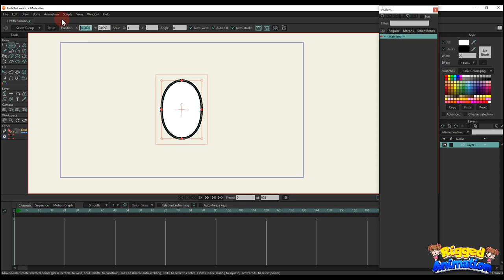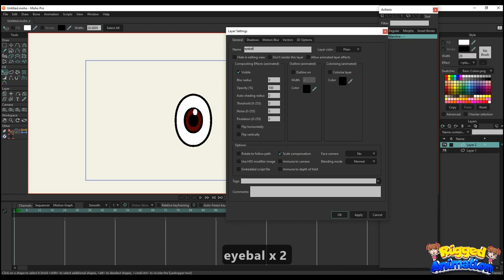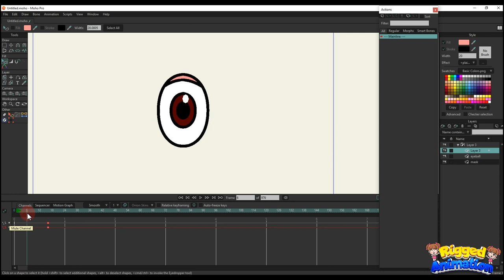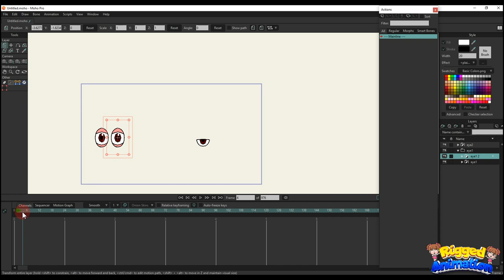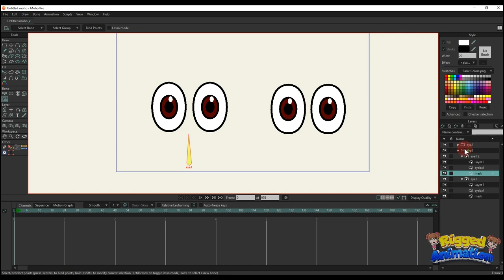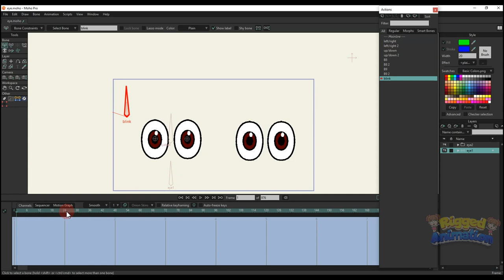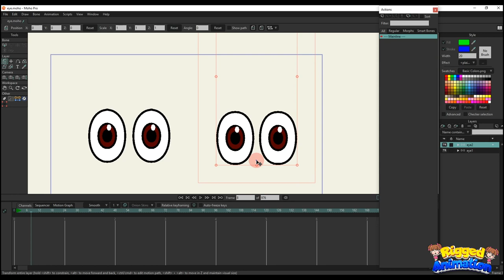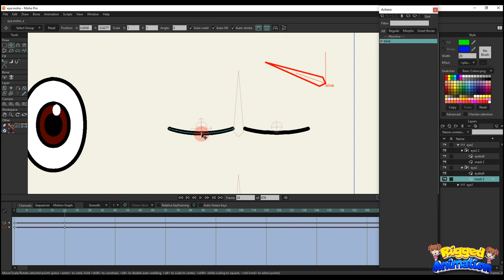Simple ways to create eyes | Moho | Rigged Animation